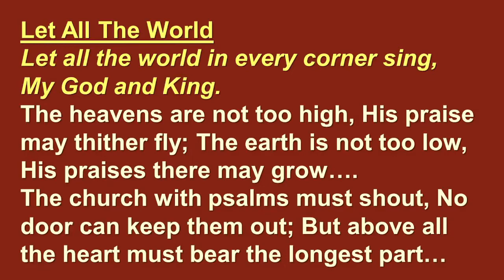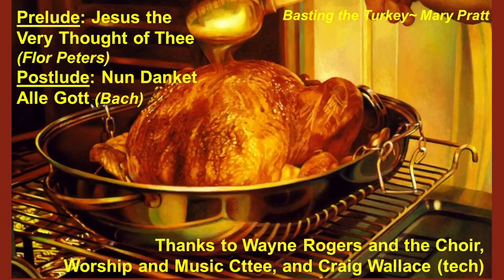2021-10-10 St Matthew's United Church Thanksgiving Sunday Service